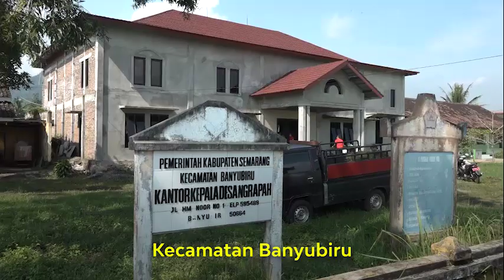Setiap Desa Wajib Punya Tempat ISOLASI untuk Pemudik yg Datang !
Gubernur Ganjar menginstruksikan kepada seluruh Desa di Jawa Tengah untuk bisa menyiapkan tempat ISOLASI bagi para pemudik yg pulang ke Desa dalam penanggulangan penyebaran Pandemi ini